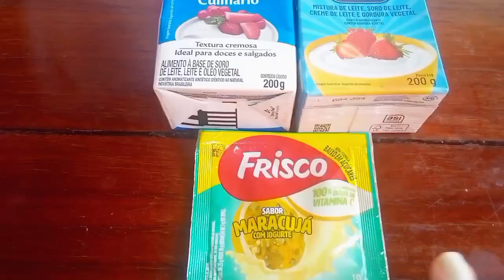SEM GELATINA/sem leite condensado SOBREMESA FÁCIL DE MARACUJÁ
essa é uma receita muito fácil de fazer fica deliciosa,sem gelatina e sem leite condensado, dá pra fazer em aniversário almoço em família fica super cremosa e muito prático de fazer.

com pouco ingredientes você faz essa deliciosa sobremesa de maracujá.

os ingredientes usados na receita é agosto fica a critério de cada pessoa.

USEI NA RECEITA👇

2/ Caixinhas de creme de leite gelada
3/ Colheres de leite em pó
1/suquinho de pacote, sabor maracujá
5/ colheres de sementes de maracujá agosto
MODO DE PREPARO NO VÍDEO PASSO A PASSO.

A CALDA DE SEMENTES É AGOSTO

fica uma delícia essa sobremesa só faz tenho certeza que todos vocês vai gostar muito.